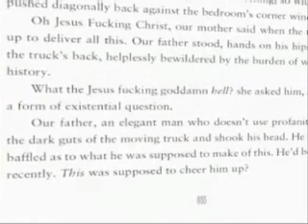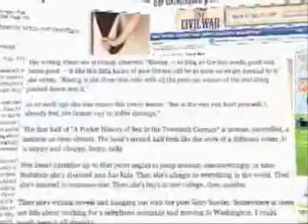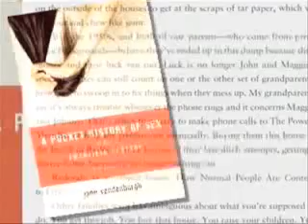تاریخ جیبی سکس در قرن بیستم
جِین وَندِنبرگ، نویسنده آمریکایی و استاد دانشگاه در رشته ادبیات و نویسندگی، رمان تازه ای با عنوان «تاریخ جیبی سکس در قرن بیستم» را چندی پیش به چاپ رساند.
وَندِنبرگ که خود زندگی پر تلاطمی را پشت سر گذاشته است، خاطرات شخصی اش از کودکی تاکنون را در این کتاب بازگو کرده و تغییرات فرهنگی و اجتماعی آمریکا در دهه ۶۰ را با داستان زندگیش آميخته است. سارا گزارشی از اين کتاب تهيه کرده است.